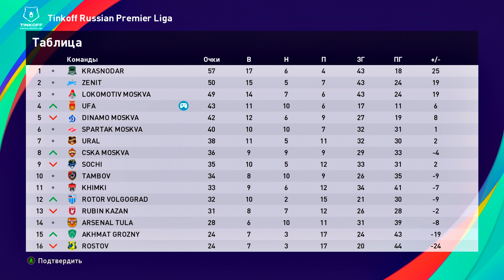PES 2021 ★ КАРЬЕРА ЗА ИГРОКА ★ |#5| - ПЕРВЫЙ ПЕНАЛЬТИ В КАРЬЕРЕ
PES 2021 КАРЬЕРА ЗА ИГРОКА Прохождение (walkthrough) на Русском языке на PC (pes 21 career mode)

00:00 | Начало
02:39 | Матч против Ростов
07:59 | Матч против Сочи
11:30 | Матч против Тамбов
13:25 | Матч против Спартак
18:19 | Матч против Зенит